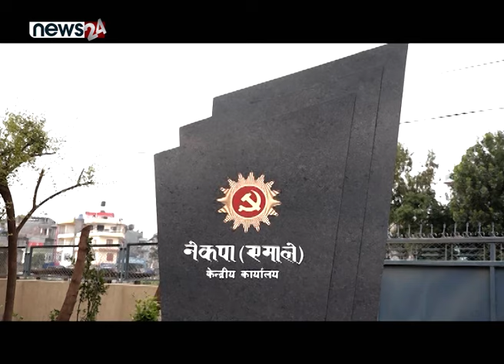ओली नेतृत्वको भयंकर डिजाइन ! कसले दियो के इसारा ? - NEWS24 TV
नयाँ सहकार्यासहित सत्ताको नेतृत्व मुखैमा आएपछि एमाले दंग परिरहेको छ । क्षमता भएकालाई सरकारमा पठाउने हल्ला समेत उत्तिकै गरिरहेको छ, एमालेले । मन्त्रालय बाँडफाँटदेखि कांग्रेससँगको हैसियतबारे बोलिरहेको एमालेले नेतृत्व गर्ने सरकारले के जनतामा व्याप्त निराशा चिर्न सफल बन्ला ? केपी ओली नेतृत्वबाट आशाका आधार छन् त ?